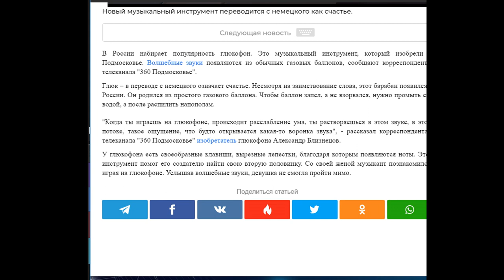КОРЯБЫЧ И ЕГО ГЛЮКОФОНЫ.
Видео о мастере - изготовителе Глюкофонов Сергее Зворыгине (Корябыч) г. Новосибирск. Рассказ о том, как он занялся своим ремеслом, и что из этого получилось. Использованы инструменты: Глюкофоны, Ди-джи Реду, Хомузы, Кахон, Бас-гитара.
ФАКТЫ; Если внимательно присмотреться, то на 1-й минуте видео можно заметить, как строители делают ремонт, стоя на заснеженной крыше Новосибирского театра оперы и балета (НОВАТ)
В фильме использованы кадры из нелепого по своей сути репортажа, о том, что ГЛЮКОФОН был изобретен в Подмосковье.

Оптимизация: глюкофон, глюкофон купить, глюкофон научиться играть, хомуз, бас и глюкофон, мастер глюкофонов, ди джи реду. НОВАТ, ханк, баллон, космическая музыка, музыка для медитации, мастер из Сибири, как сделать глюкофон, глюкофон, hapi drum, tank drum, dream drum, tonga, steel tongue drum, хэппифон, хаппидрам, перкуссия, идиофон, hang, hang drum, handpan, танкдрам, тэнк драм, ханг, хенг драм, тенк драм, импровизация, музыка изнутри, ручная работа, совместная импровизация, мастерская, музыкальные инструменты на заказ, music from within, глюкофон, реквием по мечте, бумер, aleksoundrums, drum, вагнер, клинт мэнселл, requiemforadream, clint mansell (composer), soundrum, ursa minor, handdrum, реквиемпомечте, vs, happydrum, hapidrum, глюкофонвкаждыйдом, дом, доммечта, шнур, сергейшнур, клинтмэнселл, ленинград, своими руками, diy, класс труда, klass trueda, 220-volt, 220volt, 220 вольт, 220-вольт, музыка, музыкальный, лепестковый барабан, глюкофон своими руками, глюкофон видео, глюкофон смотреть, выбор глюкофона, tank drum scales, scale, ufo, hang drum choose, настройка глюкофона, глюкофон kosmosky, kosmosky, kosmoset, incredibleworld, kosmoworld, gaz, propane, медитация, оздоровление, steel drum, hank drum, tonguesong, ambient music, chillout music, drums, hand, hang (musical instrument), hang massive, hant, meditation music, playing, steelpan, tankdrum, tonga drum, tongadrum, world music, барабан, космический барабан, купить, купить глюкофон, пентатоника, слушать глюкофон, звукотерапия, алла громова, сибирский шаманизм, шаман, хомуз, медитация, лечение звуком, шаманизм, женский шаманизм, шаманская музыка, alla gromova, язык шаманов, общение с духами, душа после смерти, связь с духами, сила рода, духи рода, женские практики, курсы для женщин, вебинары для женщин, бесплатные вебинары, этническая музыка, женская сила, хомус, хомус слушать, купить хомус, общение с духами предков, как вылечить рак, как наладить отношения, проблемы в семье, как стать уверенной, пространство сознания, алла хусаинова, шаманский выезд, шаманские тренинги, выезд силы, выезд силы хакасия, инструменты работы шамана, эзотерическая, кухня., беседы, на, кухне., обо, всем., любовь., карлос, кастанеда., осознанное, сновидение., дети, 90-х., магия., эзотерика., опыт, сновидения., начало., дачные, советы., встречи, с, интересными, людьми., гбо диджитроник, диджитроник, digitronic, гбо digitronic, гбо, установка гбо диджитроник, диджитроник 4, диджитроник 4 поколения, гбо 4 диджитроник, газ на авто, установка гбо, продажа гбо, lpg, гбо 4 поколение, гбо 2 пколение, редуктор at09, редуктор alaska, редуктор nordic, редуктор tomasetto, редактор youtube, роман романов, кировоград, газовая установка, ваз-2106, автоклуб ваз-2106, настройка гбо, газ, инструмент, гараж, регулировка редуктора, расход, reduction drive, auto show (event), ханк драм, hang (musical instrument), hang drum, hang drum duo, danny cudd, hang, playing, hang massive, handpan, markus offbeat, ambient music, chillout music, world music, meditation music, говорящий том, минимульты говорящий том, говорящая ангела, talking tom, talking angela, talking tom and friends, frivk.com, frivk, глюкофон изобрели в Подмосковье, медитация, медитация перед сном, гипноз, медитация очищения от негатива, музыка для сна, сон, стресс, любовь, расслабление, лучшая медитация, очищение, освобождение, медитации, гармония, счастье, здоровье, саморазвитие, терапия, музыка для медитации, снять стресс, эзотерика и самопознание, путешествие в подсознание, божественная медитация, исцеление нервов, лечение нервов, нервы, борьба со стрессом, лечение психики, антистресс, восстановление нервов, исцеление нервной системы, sleep music, delta waves, deep sleep, inner peace, relaxing sleep music, медитация, медитация изобилия, медитация на выздоровление, медитация для начинающих, медитация исцеление, meditation, meditation music, meditation sleep, meditation sounds, relaxing music, медитация любви, медитация на любовь, , медитация деньги, денежная медитация, привлечение денег, медитация денежная удача, исполнение , медитация на исполнение желаний, йога медитация, как правильно медитировать, как научиться медитации, обучение медитации, курс медитации,  с чего начать, бесплатная медитация, медитация йогов, йога, как медитировать, кахон